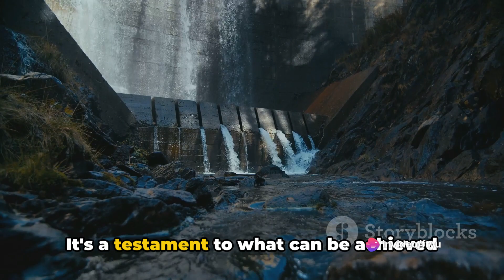Shahpur Kandi Barrage: Transforming India's Water Future | Impact, Benefits & Challenges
The Shahpur Kandi Barrage: Transforming India's Water Future | Impact, Benefits & Challenges

🚀 The Shahpur Kandi Barrage: A Game Changer for India's Water Security 🌊

The Shahpur Kandi Dam Project is one of India's most crucial irrigation and hydroelectric projects, promising water security, power generation, and agricultural transformation. But why has this project been surrounded by disputes and delays? What are its engineering marvels and economic benefits? Let's dive deep into the history, impact, and significance of the Shahpur Kandi Barrage in this comprehensive video.

🔍 What You'll Learn:
✅ Why the Shahpur Kandi Barrage is important for India
✅ How it helps Punjab, Jammu & Kashmir, and neighboring states
✅ The Indus Water Treaty and its impact on water distribution
✅ How this project solves irrigation and power issues

OUTLINE:

00:00:00 The Waters of Discord
00:00:55 The Shahpur Kandi Dam Project - A Historical Perspective
00:03:01 The Shahpur Kandi Dam Project - An Engineering Marvel
00:05:08 Implications of the Shahpur Kandi Dam Project